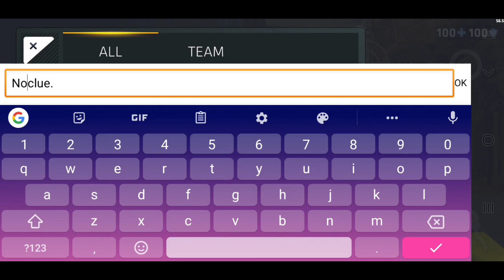April Fool's Critical Ops 1.16.0 Update Info!!!!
Today we have some new info regarding the next Major C-Ops Update!!!